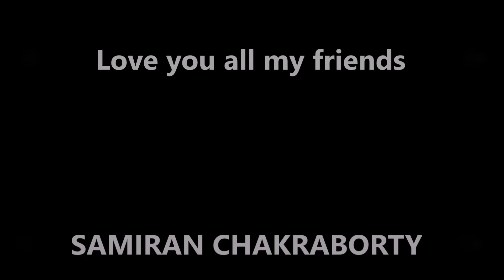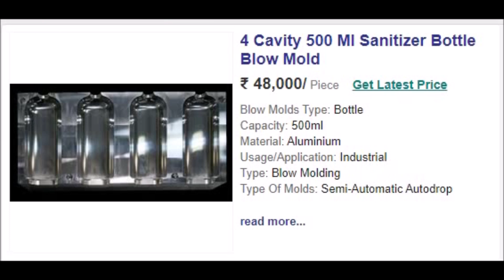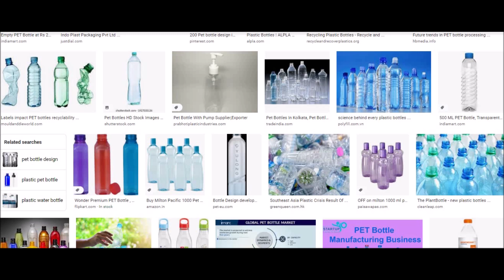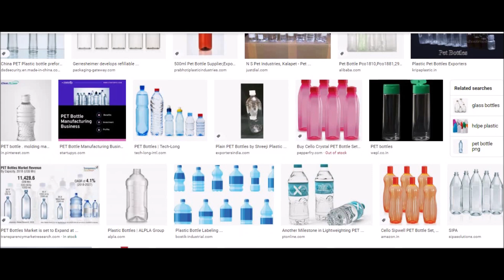Highly profitable and big business idea.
Presenting, highly profitable and big business idea.